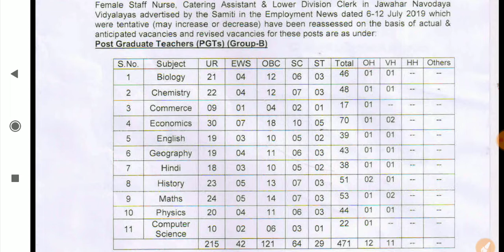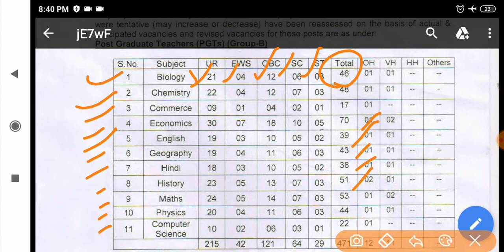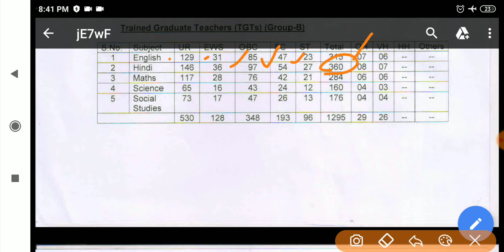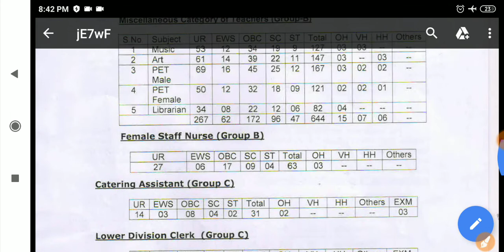Navodaya vidyalaya sangathan 22/01/2020 new notice/नवोदय विद्यालय समिति द्वारा 22/01/2020 को नोटिस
Hello dosto
         Navodaya vidyalaya sangathan 22/01/2020 new notice/नवोदय विद्यालय समिति द्वारा 22/01/2020 को नोटिस जारी किया गया है इसमें आपके पोस्ट को बढ़ा दिया गया है /

   thankyou